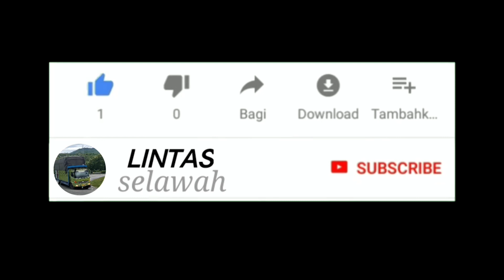Pt Pelangi vs Cahaya Kembar Jaya "CKJ" ‼️ Adu Basuri Sepajang Jalan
semua pemudik bikin heboh saat melintas,,, anak cctv pun begitu gembira,,,wajar saja
karena sangat jarang ada bus aceh yang pakai klakson basuri... yuk kita nonton bagai mana suara nya... jangan lupa dukung terus chanel ini... dgn subcreb ,like dan ,komen,,, terimakasih